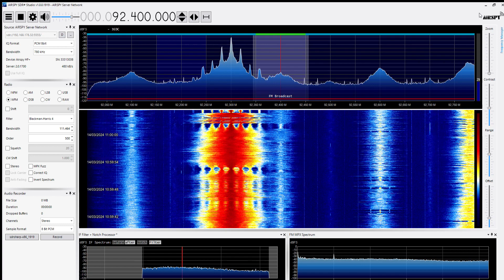FM DX - Reception of NDR 1 NDS from Osnabrück/Germany 92,40 MHz near Hamburg/Germany 210km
Receiver: Airspy HF-Discovery
Antenna: Dipole in the attic
Date: March 13th 2024, 09:58UTC